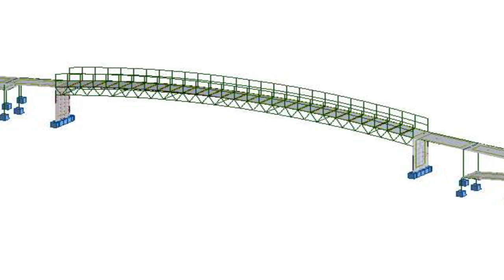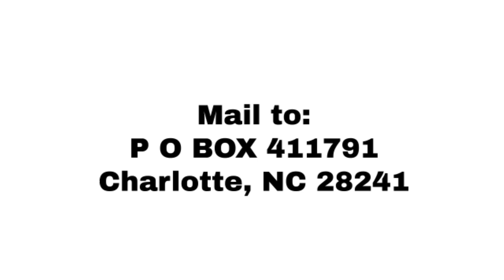CEANA Projects--Agordoe Footbridge (in English)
This is an example of one of the numerous charitable endeavors that CEANA provides to various communities.